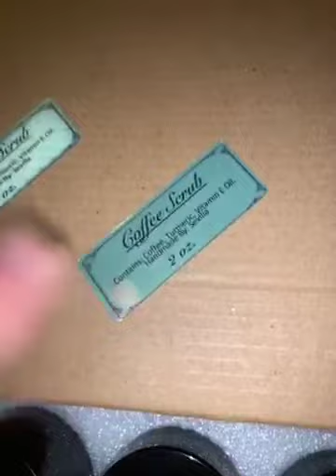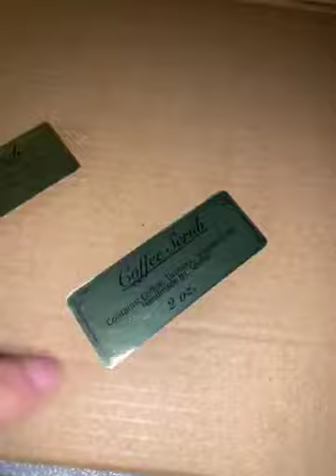Glossy Waterproof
Each sheet is US letter size 8.5” x 11" with 30 labels per sheet measuring 1” x 2-5/8” each.
Glossy Gold - The glossy gold foil aesthetic gives a unique and striking elegance to your designs and text. Great for address labels, wedding invitations, jar labels, tags, CD and DVD labels, crafts, and more.
Waterproof - Made with our advanced MILCOAT formula to repel water and prevent smearing. Our paper has been tested underwater for over 24 hours to ensure maximum possible ink retention.
Tear-Resistant - Made with durable material to resist tearing and improve weatherproofing. Adhesive bonds strong to all kinds of surfaces without peeling.
Easy to Use - Labels are adhesive and easy to peel and stick. Compatible with Inkjet/Laser printers.

glossy sticker paper walmart
glossy white sticker paper
how to print glossy stickers
comp and save sticker paper
waterproof vinyl sticker paper
sticker paper for printer
waterproof printable labels
white waterproof sticker paper
vinyl labels sheets
custom polyester labels
high gloss labels
clear waterproof labels for inkjet printers
transparent vinyl labels
clear matt labels
design your own clear labels
laminated labels
handy labels
see through labels
evergreen goods matte vinyl paper
evergreen labels